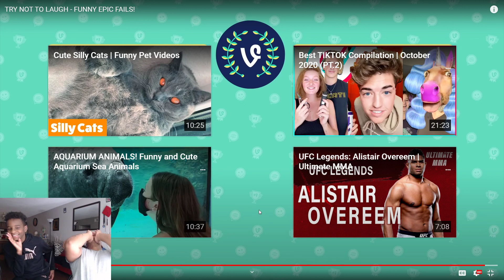TRY NOT TO LAUGH COMPILATION !!